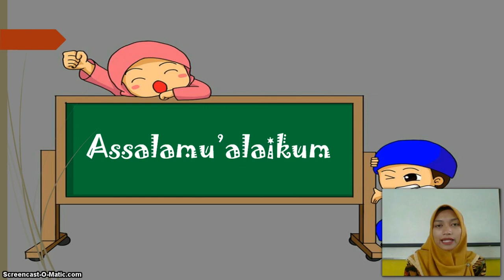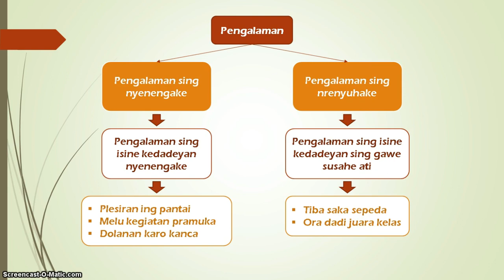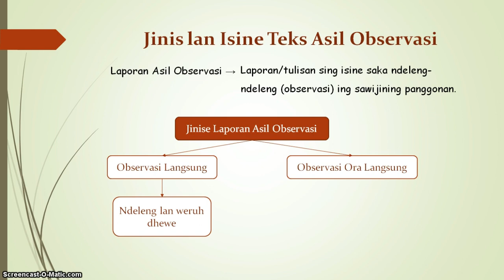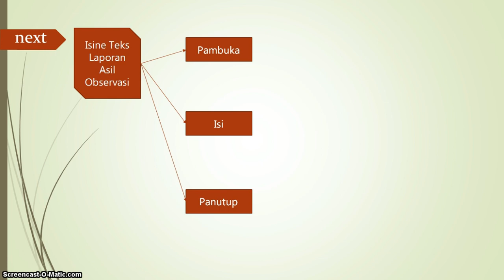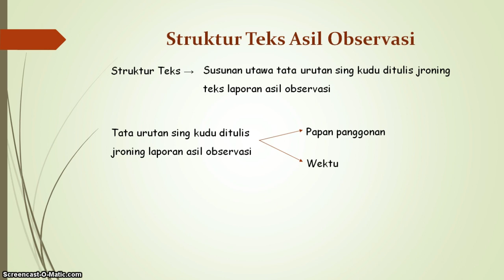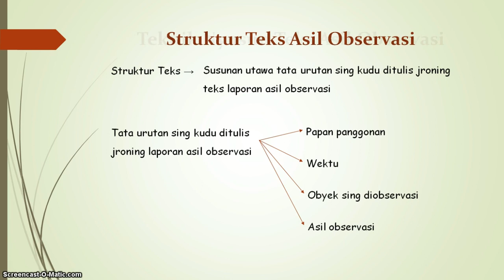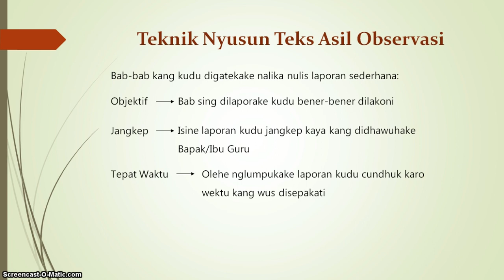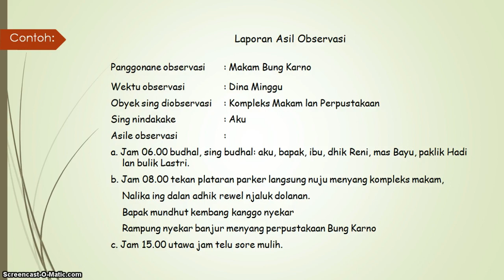BelajarbersamaSUKMA: Kelas 3 Bahasa Jawa Pengalaman Kang Nyenengake